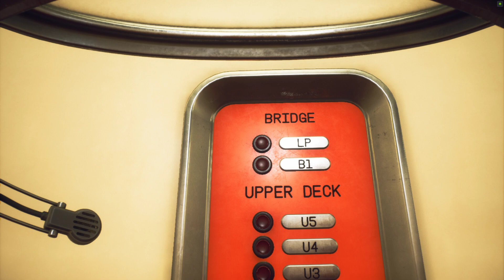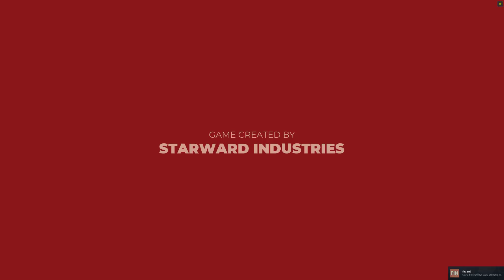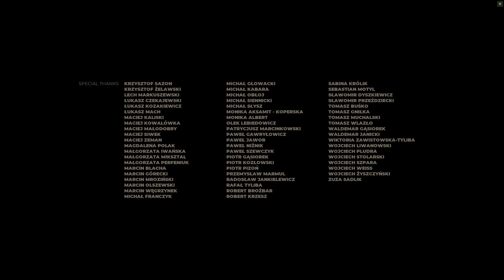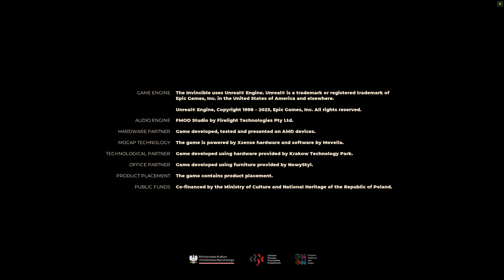The Invincible Pt 07 2024 06 20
And the grand finally , the end enjoy.